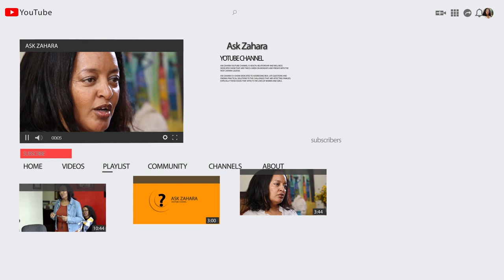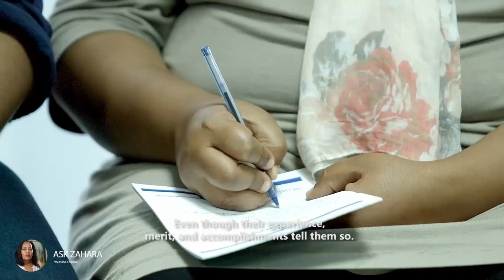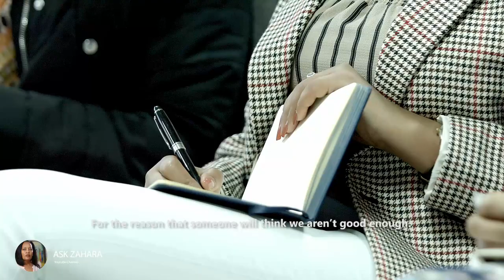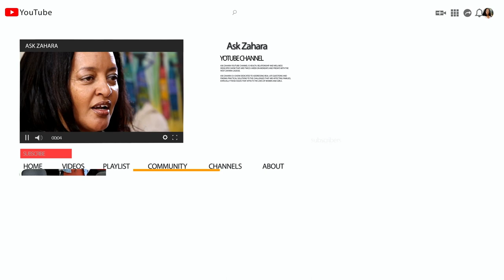What's Imposter Syndrome? - Part 01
A talk with AWIB members on imposter syndrome.